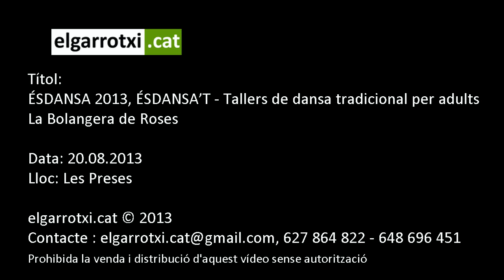Nit Ésdansa 2013 Jallmay Alto Folclor Perú)